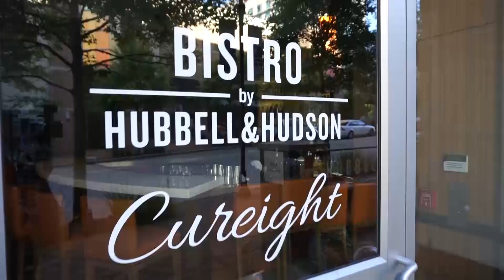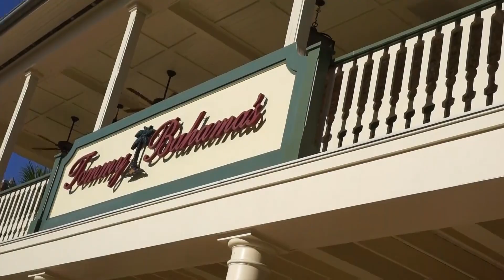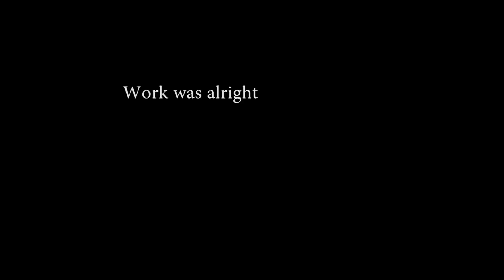WALKING AROUND AND DANCING TO THE MUSIC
I walked around some shopping areas close to where i live, and then had to go back to work! So then i walked around the woods again and am starting to try some different editing techniques but its SOOOO time consuming and its taking me a really long time to sit down and edit this stuff! Anywho, working 10 hrs a day and then coming home to make videos is DEFINITELY taking its toll on me!  Lemme know what you guys think! Thanks again for watching!